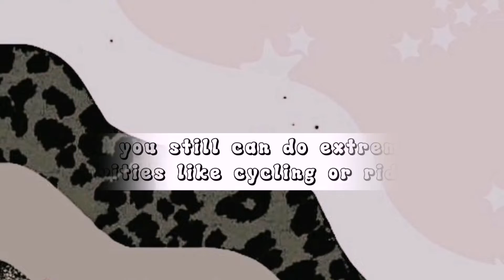RECREATIONAL ACTIVITIES AMONG PEOPLE WITH DISABILITIES